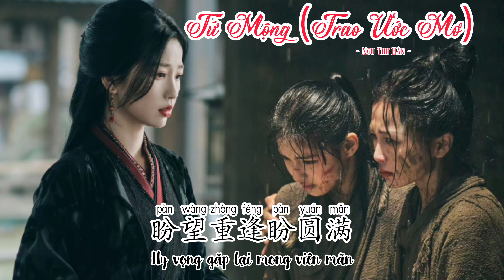Vietsub ♪ Tứ Mộng (Trao Ước Mơ) 赐梦 - Ngu Thư Hân | Ost Vân Chi Vũ •My Journey To You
Cre Lyric & Trans
日东为晨西为晚

爹娘声声唤食餐

棠梨竹马儿时伴

甜梦不醒睡意懒

春生万物冬生寒
千叮万嘱心心念
夏日绵绵秋日浅

盼望重逢盼圆满

日东为晨西为晚

爹娘声声唤食餐

棠梨竹马儿时伴

甜梦不醒睡意懒

春生万物冬生寒
千叮万嘱心心念

夏日绵绵秋日浅

盼望重逢盼圆满

Phía đông trời còn sáng, phía tây trời đã tối

Cha mẹ lên tiếng gọi ăn cơm

Đường lê ngựa trúc là bạn lúc nhỏ

Chìm trong mộng đẹp lười tỉnh dậy

Xuân sinh vạn vật đông lạnh giá

Dặn dò mấy trăm lần tâm tâm niệm

Ngày mùa hè kéo dài, ngày thu thì ngắn

Hy vọng gặp lại mong viên mãn

Phía đông còn sáng, phía tây trời đã tối

Ngày hè kéo dài, ngày thu thì ngắn